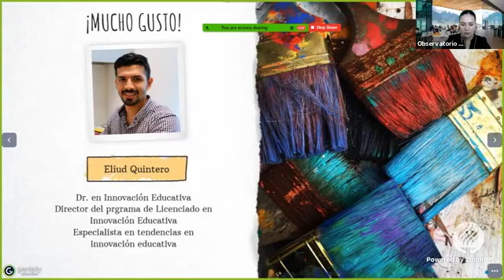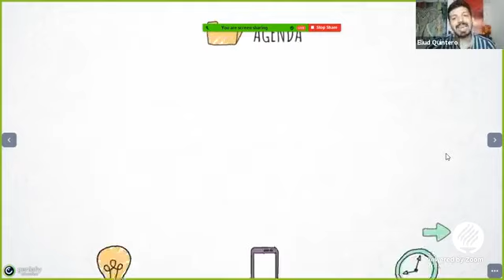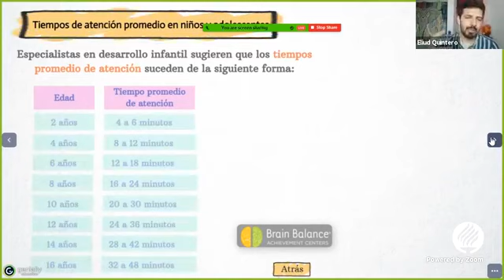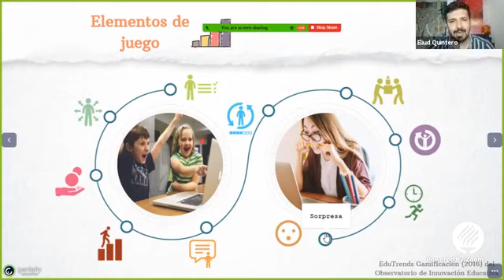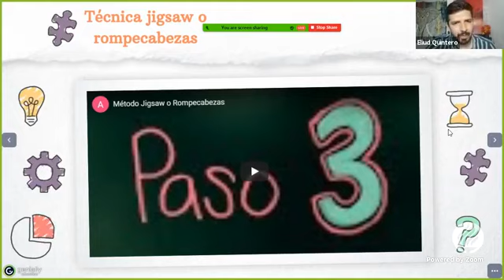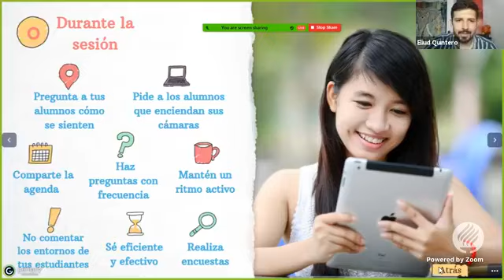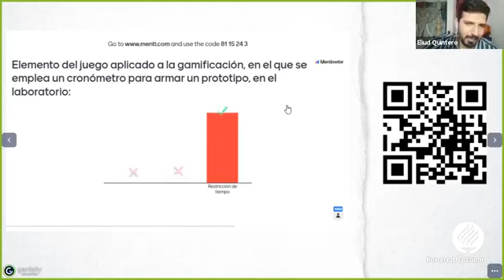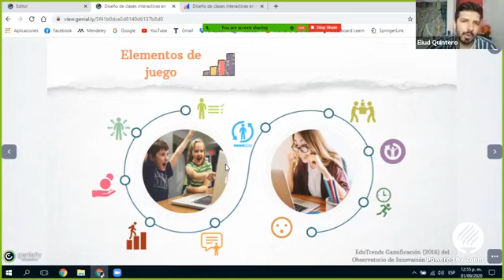Webinar: Diseño de clases interactivas en ambientes virtuales de aprendizaje | Dr. Eliud Quintero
¿Quieres diseñar sesiones en línea que promuevan la interacción, participación y retroalimentación personalizada y oportuna? En este webinar se compartieron estrategias prácticas para el diseño, distribución de tiempos de trabajo y recomendaciones para la planeación de tu clase virtual.

Eliud Quintero, director de la Licenciatura en Innovación Educativa en el @TecdeMonterrey, compartió una perspectiva del aprendizaje en ambientes virtuales y herramientas tecnológicas que favorecen la interacción. También abordó aspectos prácticos para el diseño de sesiones interactivas que promuevan el trabajo individual, el aprendizaje cooperativo y la retroalimentación frecuente.